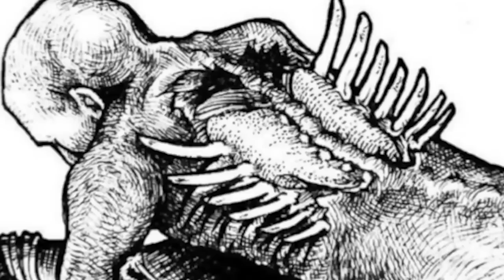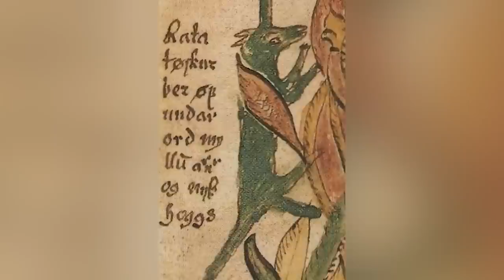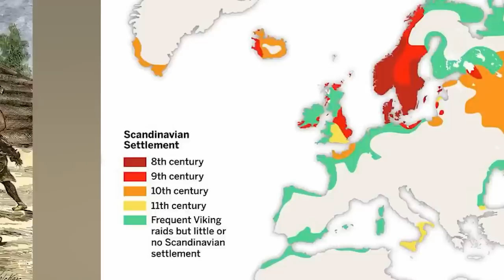Scary Historic Events In Viking History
Around A.D 800, Scandinavian Norsemen set sail to raid coastal cities, and the world was NEVER the same. Vikings did not fear the afterlife; they proudly embraced it. But just how did these Norsemen live in a lawless time? Join us today on Bumblebee as we count down our Scary Historic Events In Viking History!

Editors:
🍯Garreth Arenburg-Duchesne